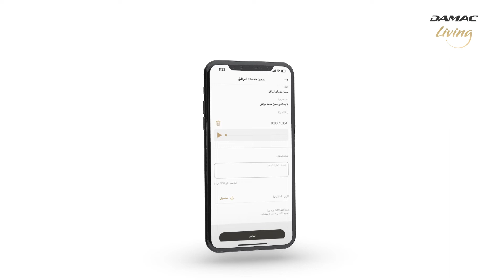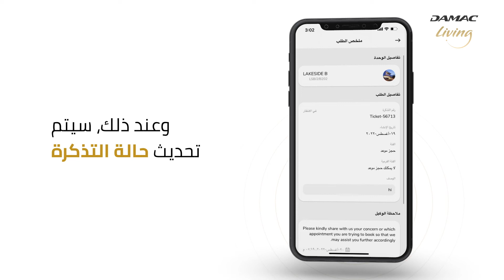كيف تُقدم تذكرة دعم عبر تطبيق DAMAC Living?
في داماك، عملنا على تطوير خدماتنا لكم لا يتوقّف.

تعرّفواعلى تطبيق DAMAC Living  - طريقة جديدة لإدارة ممتلكاتكم! سددوا مدفوعاتكم، احجزوا المرافق، اطلبوا الخدمات المنزلية و قدموا تذكرة دعم بكل سهولة وسرعة!